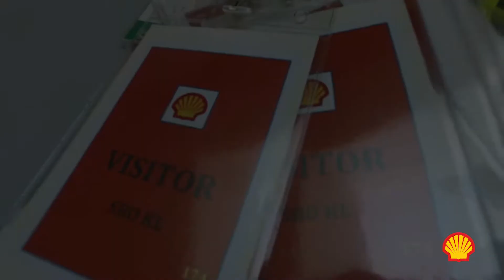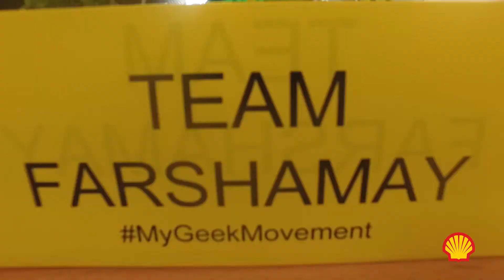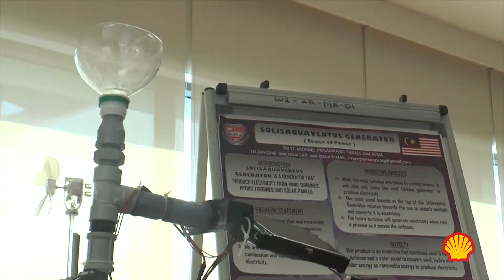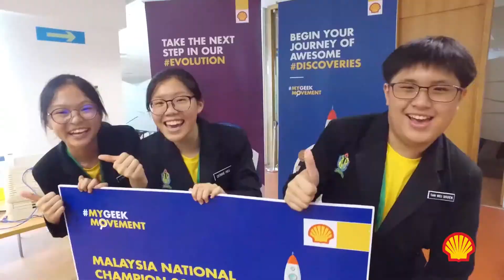MYGEEKMOVEMENT Shell STEM Malaysia National Grand Final 2018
The MyGeekMovement Shell STEM Malaysia National Grand Final 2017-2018 marks the completion of the programme's first year cycle. The champion team competed at school and state level to qualify for the final round and to win themselves a STEM-centric learning trip to Shell 'Make The Future' London in May 2018